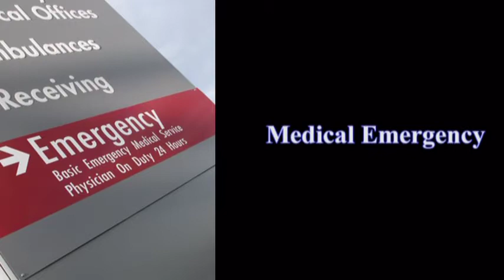Asthma - Severe Attacks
Michael Marcus, MD .. .. Director Pediatric Allergy & Pulmonary -Maimonides Medical Center .. Fellowship:Childrens Hospital of Philadelphia .. Castle Connolly Top Doctor